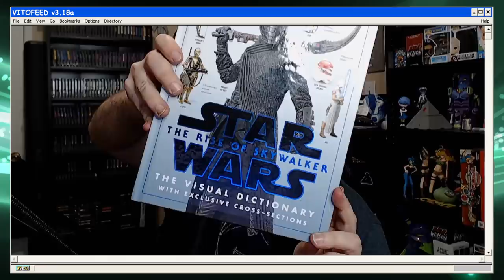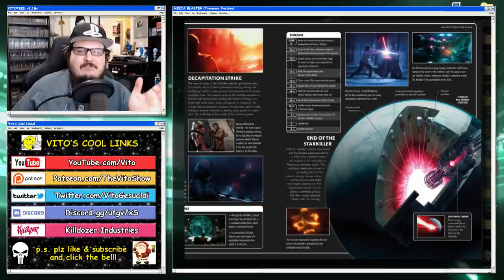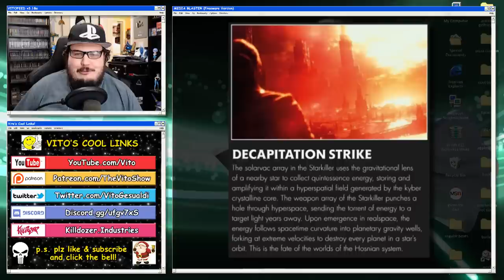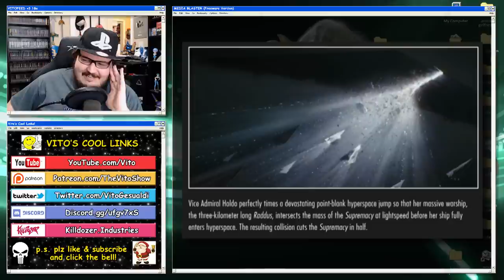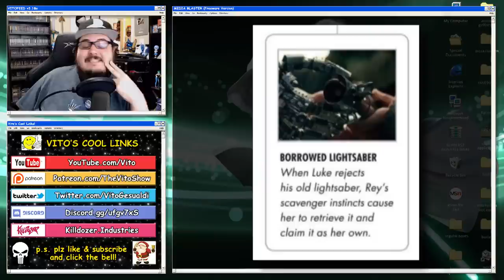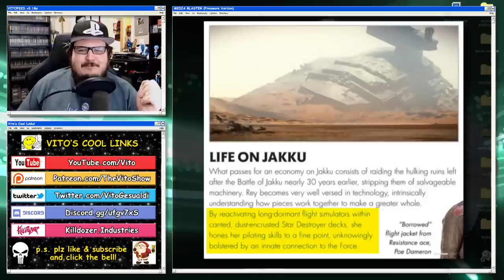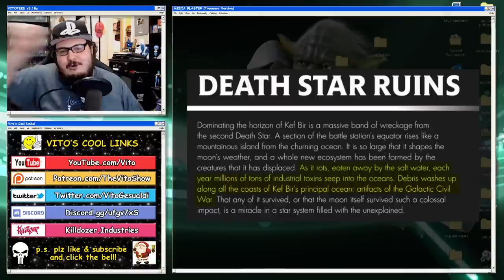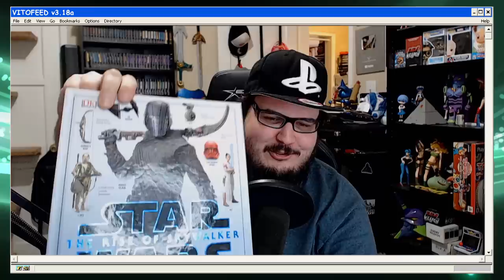The Rise of Skywalker Book is WORSE Than the Movie!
This hilarious new book absolutely DESTROYS Star Wars canon. After you're done laughing, go and install Raid for Free ✅ Mobile ✅ PC and get a special starter pack 💥 Available only for the next 30 days!

Star Wars: The Rise of Skywalker was an incredible disappointment for all Star Wars fans, displeasing both those who hoped to see a continuation of The Last Jedi's themes as well as those who wanted an entirely new path forward. The central issue was the number of questions that remained at the end of the film: what was Palpatine's plan and how did he survive the destruction of the Death Star? How did Maz Kanata get Anakin's lightsaber? Why did Rey have such incredible powers, including the ability to expertly pilot the Millennium Falcon?

Thankfully we have Pablo Hidalgo's new book, Star Wars: The Rise of Skywalker: The Visual Dictionary. This coffee table tome promises all sorts of answers to our many questions... but doesn't actually provide any of them? Actually it's just full of hilarious retcons. Here's Vito's full review of everything wrong with this book!

This video contains a paid endorsement for Raid: Shadow Legends.